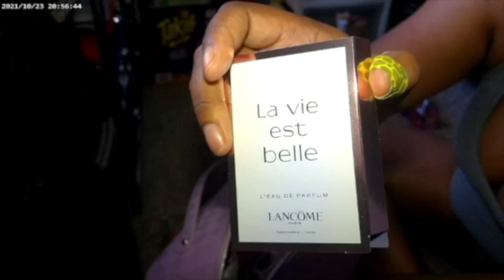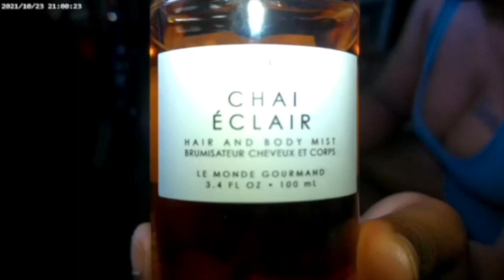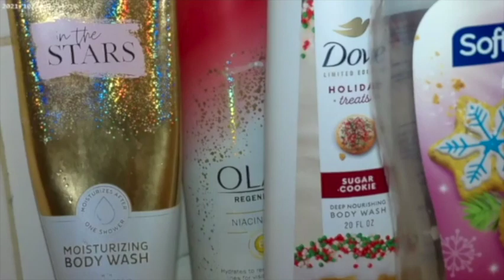Clean and Organize Like a Pro: VLOG Edition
Well not so much like a pro but I tried lol! I needed to to a springcleaning badly! Next, is a declutter of my home before I move. I'm manifesting my move into a house so I need to clean before I move. So I hope you enjoy and looking forward to showing more movtivational cleaning, organizing, and decluttering video's.

New Video's every Mondays & Thursdays @ 5pm! Plus BONUS video’s on some Sunday’s @ 5pm as well!
xoxoxox
SNAP: astewart11511
Camera's I used in my videos: Cannon Rebel t7i & 4K ULTRA HD
Send Cute Notes Or what ever you want!
A.MAREE BEAUTY
4822 E. Sam Houston Pkwy N.

10%off

Amazon Storefront

PRINTSBYUS INSTAGRAM
CUSTOM SWEATERS, SHIRTS, MASK, ETC.